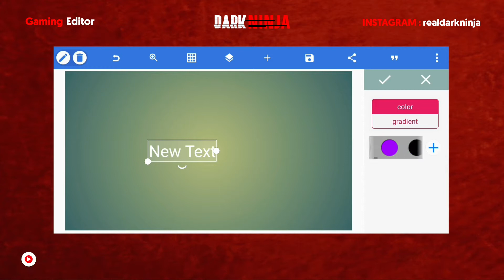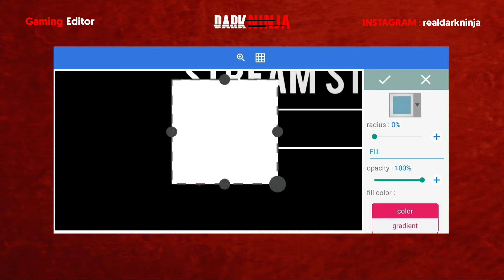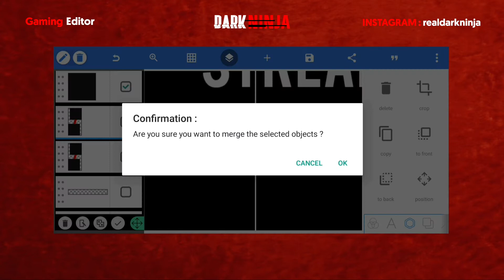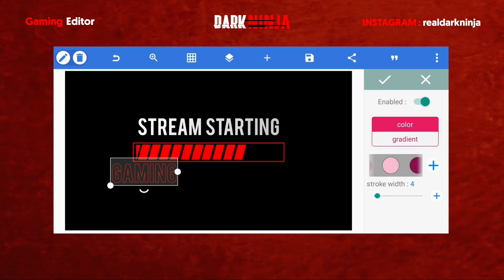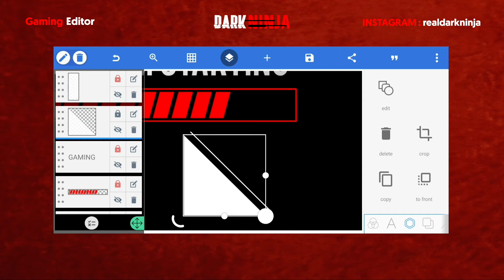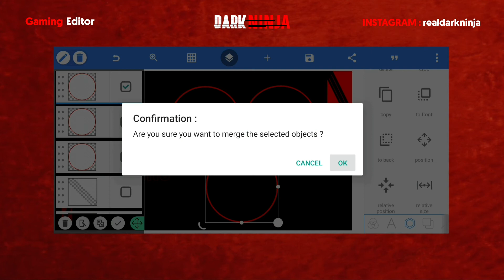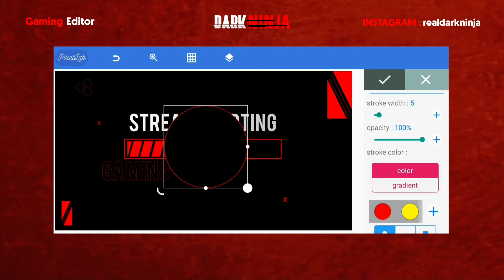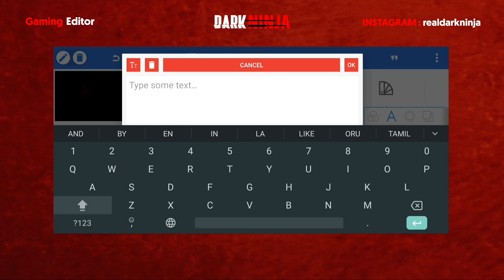Create a Stream Screen on Android | Easy and Simple Tutorial with Pixellab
Youtube Starter Package :
1. Logo
2. Banner
3. Intro
4. Outro
5. Lower Third
6. Animated Gaming Overlay
7. Thumbnail
8. Stream Package
9. Twitch Pack
10. Facebook Pack and More
--- Instagram Me For Pricing ---

Support Channel Shopping Through :

My Pc Spec :

Keyboard & Mouse
Ryzen 5 3600
GTX 1650 Super
Junction Box